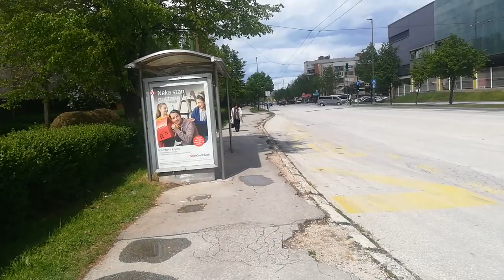City of Sarajevo: Dobrinja C5 / Repair of the pedestrian path in 2024